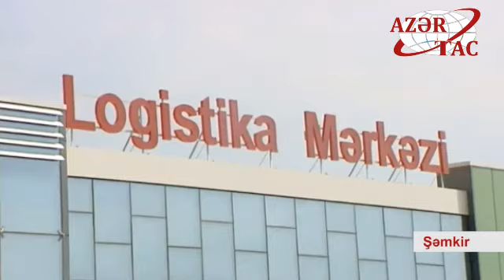Prezident İlham Əliyev “Şəmkir Aqroparkı”nın Logistika Mərkəzinin açılışında iştirak edib